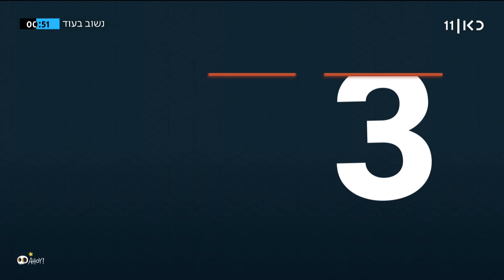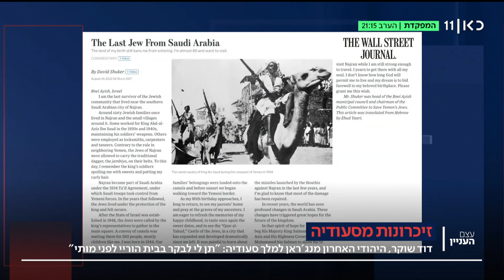עצם העניין | 23.10.22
כאן חדשות | העיתונאי קלמן ליבסקינד בתוכנית ראיונות יומית. על הפרק: הדילמות והעימותים שמובילים את סדר היום החדשותי